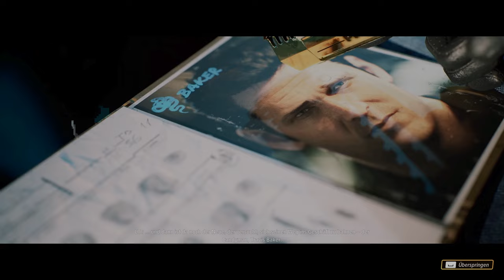Crime Boss: Rockay City 💰 03: Die Ankunft von Sheriff Chuck Norris [KAMPAGNE 1]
🎮Spiel: Crime Boss: Rockay City

Rockay City. Eine blühende Metropole voller Aufregung, von der sandigen Bucht bis zu den aufragenden Wolkenkratzern. Doch hinter all dem verbirgt sich ein Revierkampf …
Nach dem Tod des ehemaligen Gangsterbosses ist seine Position in Rockay City freigeworden – aber du bist nicht der Einzige, der um den Thron kämpft. Wähle deine Crew mit Bedacht aus und schließe waghalsige Missionen ab, für Geld, Revier und schließlich für die Krone.